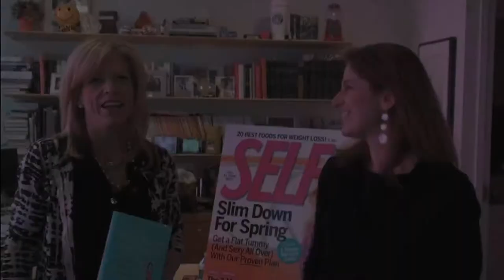The Nine Rooms of Happiness Trailer